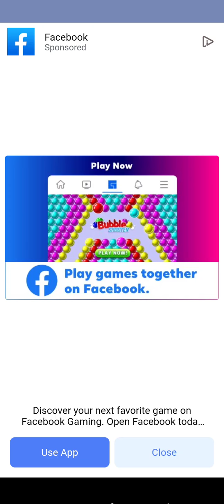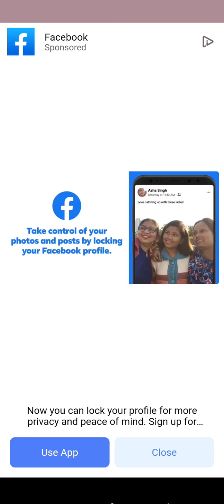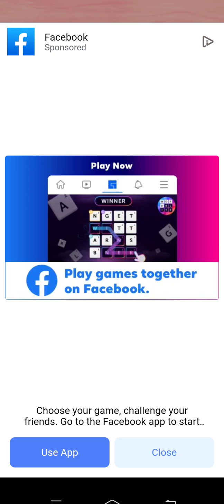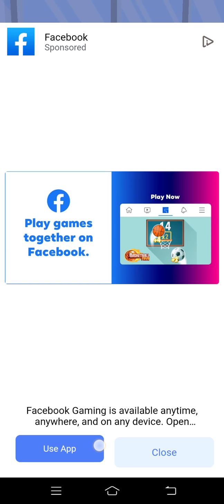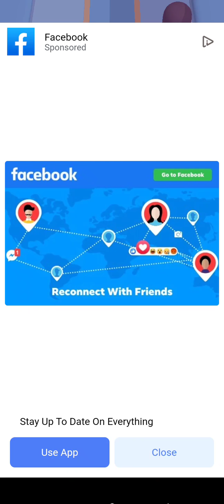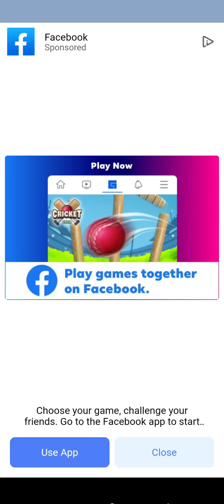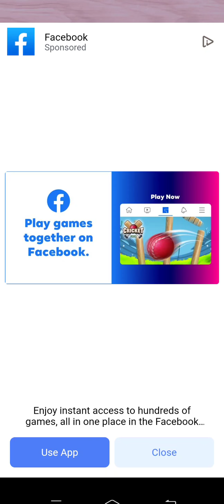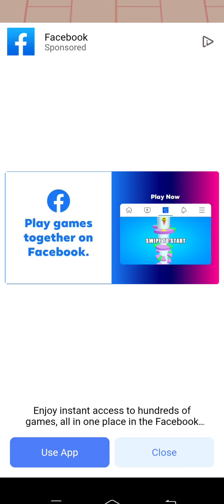Airport Life 3D - Gameplay Walkthrough Part 1 All Levels 1-40 (Android & iOS)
Become an airline tycoon in this colorful airport simulator!